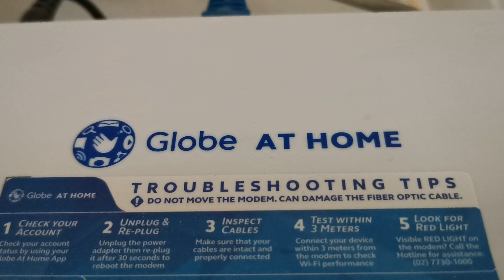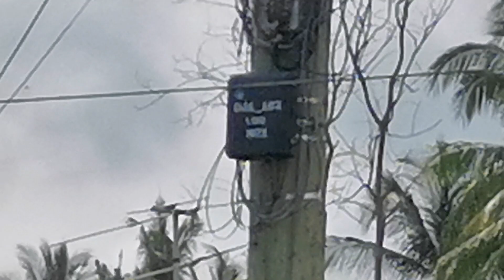Tips iwasan ang RED LOS sa Modem - Checking Fiber Cable Basics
Simple explaination saan papunta Paglabas ng bahay ang inyong Fiber.
LOS (loss of signal alarm) - no signal recieved yong modem nyo
GLOBE, PLDT CONVERGE Modem same concept lang on MODEM LOS RED